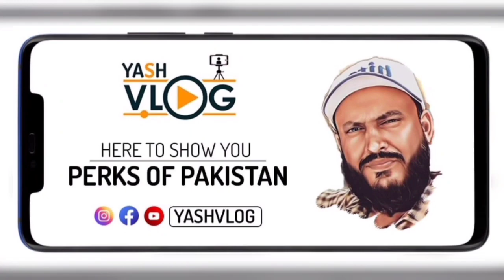Beautiful Sozo Park Murree | Samad ko Rula Deya | YashVlog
We are visited Sozo park in Murree, its beautiful place but very expensive entry ticket with rides free. few rides charge ticket fee. We are child very happy in this park.